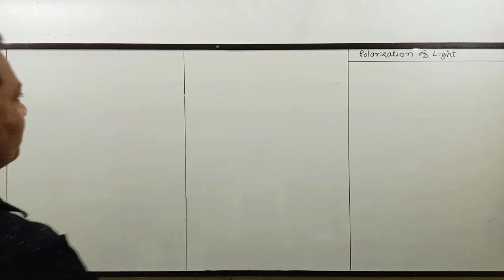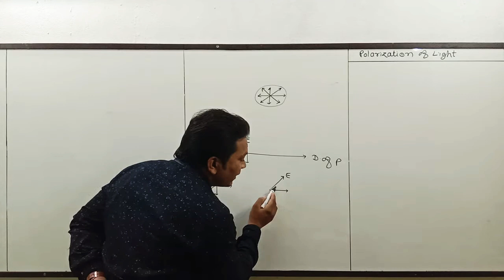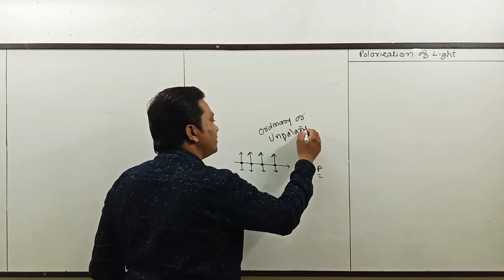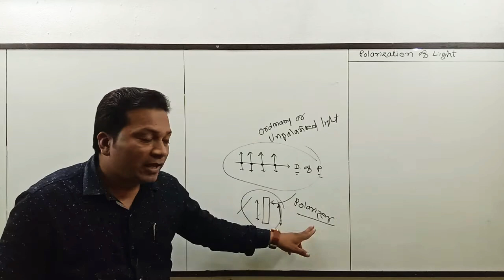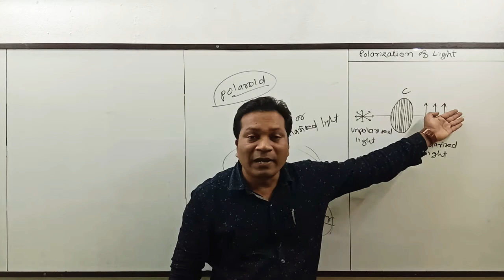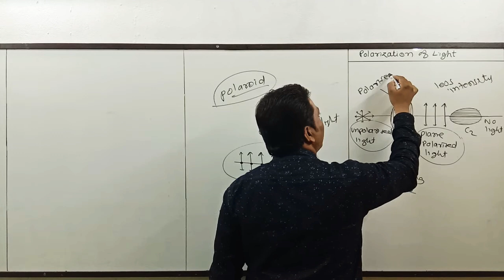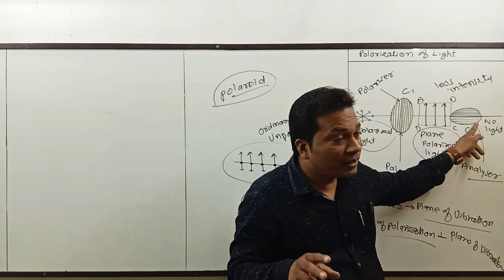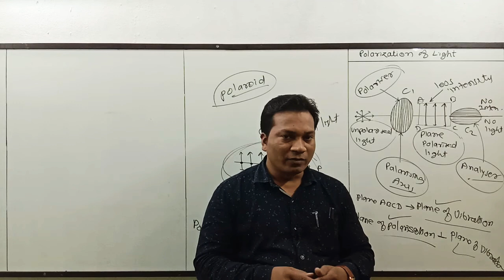Class : 12th - Physics - Polarisation of Light